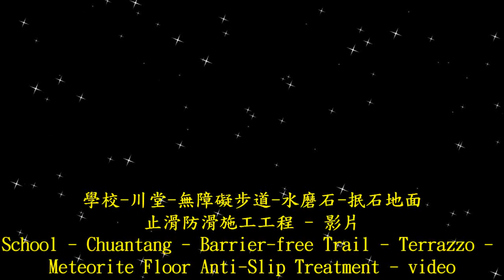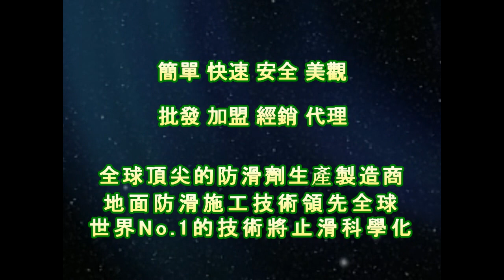1495 School - Chuantang - Barrier free Trail - Terrazzo Meteorite Ground Anti skid Construction